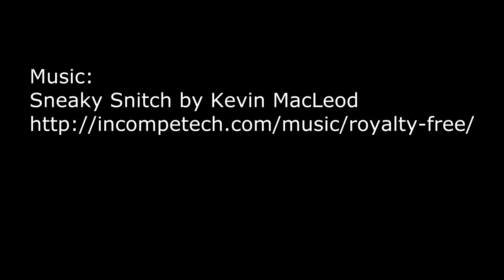Sparrows Nesting In My Neighbour's Roof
This was shot over 25 minutes, and then edited down.
I sometimes hear bird sounds in our roof... I guess something similar is going on.